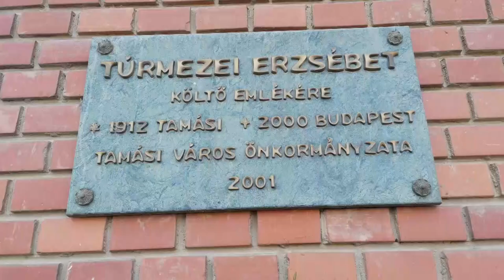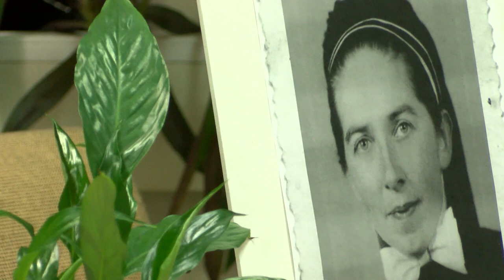Túrmezei Erzsébetre emlékeztek Tamásiban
Tamásiban Erzsébet napja  az irodalmi emlékezést is jelenti, hiszen a város szülötte országosan, sőt határokon túl is ismert személyisége volt a magyar nyelvű vallási irodalomnak – felekezeti hovatartozástól függetlenül –, és kiemelkedő alakja az evangélikus egyház 20. századi történetének. Versei, énekszövegei, műfordításai révén emlékezete ma is él. Nézzük kire emlékeztek a könyvtárban.